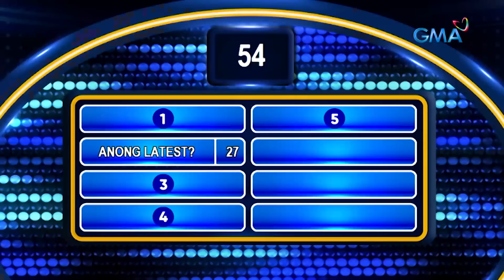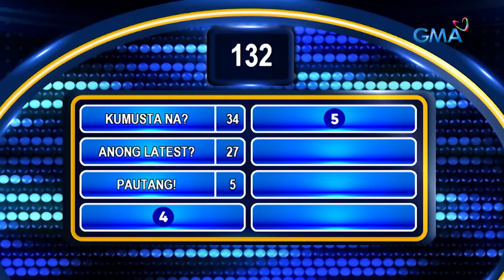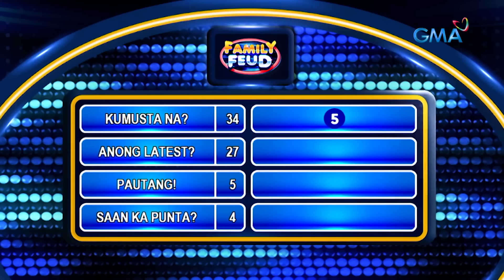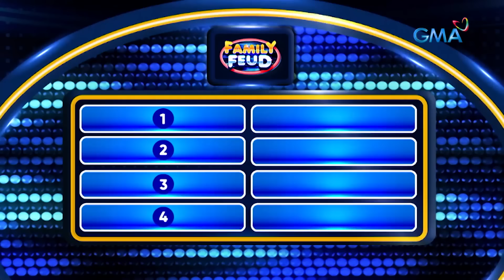Family Feud: ABOT-KAMAY NA PANGARAP VS TEAM CRUZ (Full Episode)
Aired (May 22, 2023): Matinding bakbakan na naman ang matutunghayan sa episode na ito dahil maghaharap ang pamilya ng Abot-Kamay na Pangarap at Cruz Family! Sino kaya sa dalawang team ang makakasungkit ng top survey answers sa ating notorious na survey board? Panoorin 'yan dito.